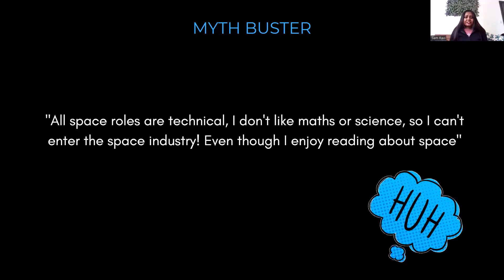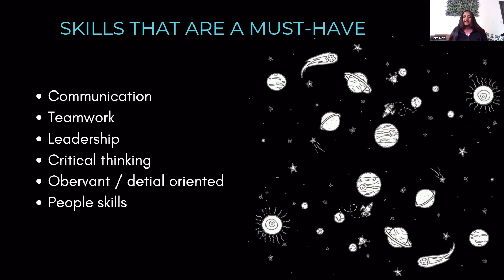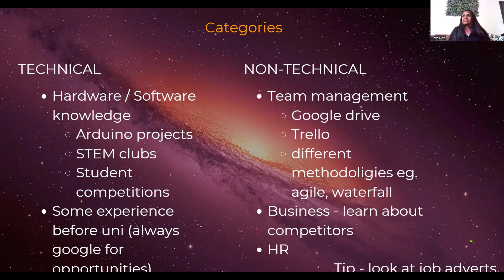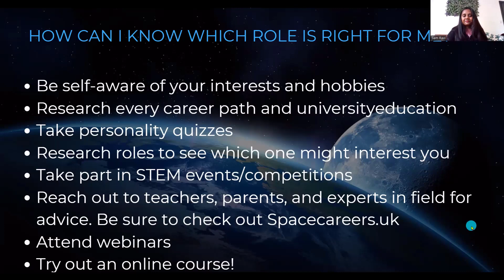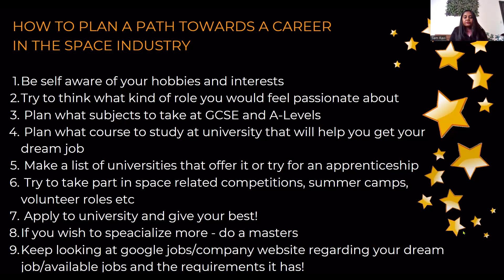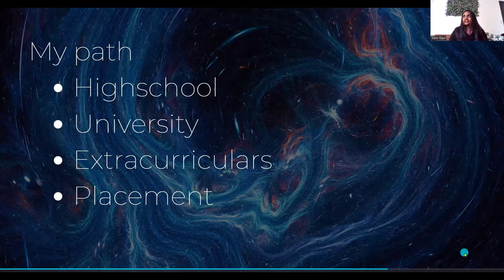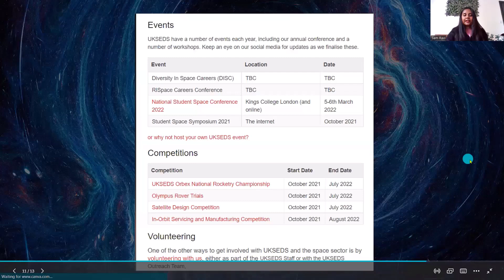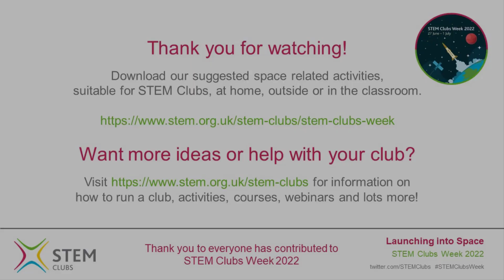Building skills for a career in the space industry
Join a session to hear from Samiksha Raviraja, University of Leicester and UKSEDS on what skills are essential for a career in the space industry and how you can cultivate those in your students. Samiksha offers advice and guidance on the many different roles and jobs available in the UK space industry which are not all STEM related! UK Students for the Exploration and Development of Space (UKSEDS) is the UK’s national student space society.

 STEM Clubs Week is a national celebration and showcase of STEM subject clubs for young people across the UK. This video is part of the National STEM Clubs Week 2022 collection.

This year’s STEM Clubs week is themed around the exciting topic of Space! The week will showcase an exciting array of web talks, case studies, webinars, challenges and activities that supports educators, students, and families to celebrate all things space related. Helping to celebrate STEM Clubs across the UK and provide inspiration for STEM subjects and related careers linked to rockets, space stations, space craft, satellites, space exploration and much more!